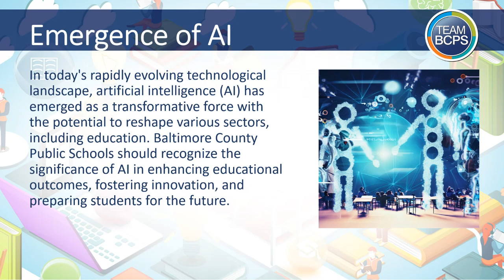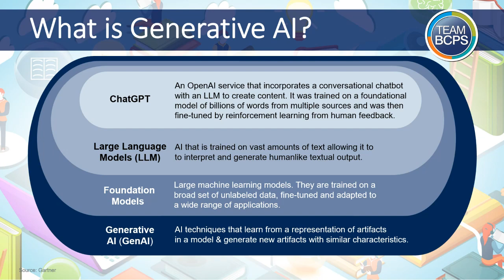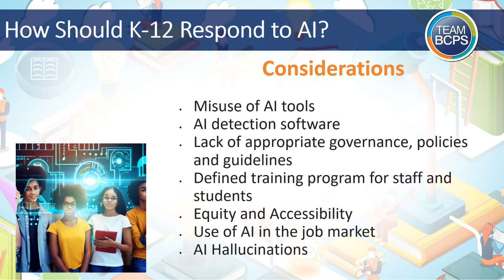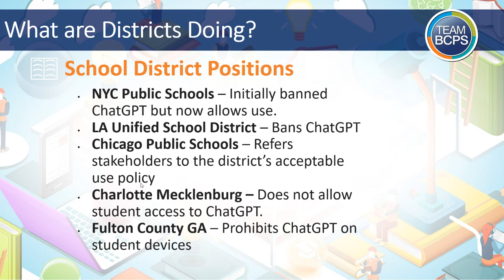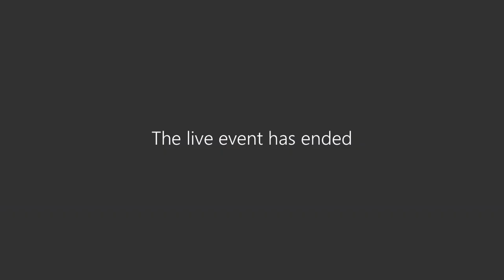Policy Review Committee Meeting 9-18-23